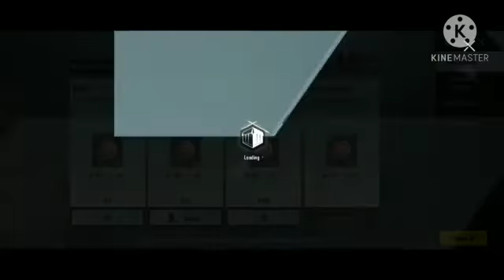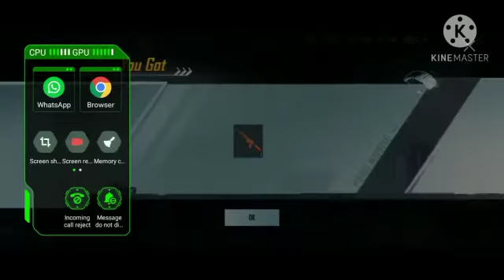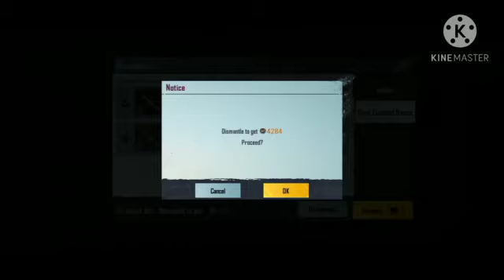MY PUBG KR ACCOUNT | PUBG MOBAIL KOREAN VERSION | ABDULLAH YT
MY PUBG KR ACCOUNT | PUBG MOBAIL KOREAN VERSION | Abdullah playz

GAYZ THERE IS NO MYTHIC FASHION!💔